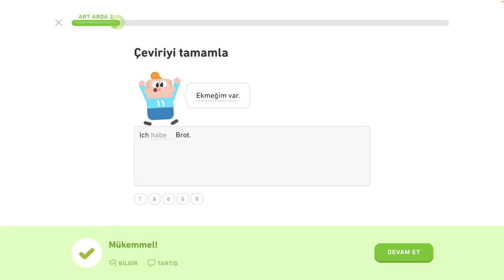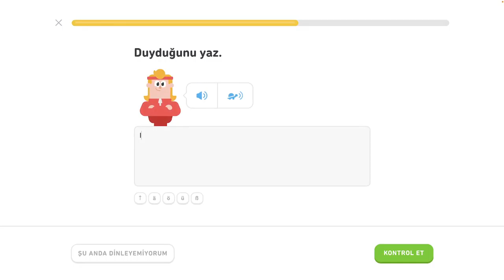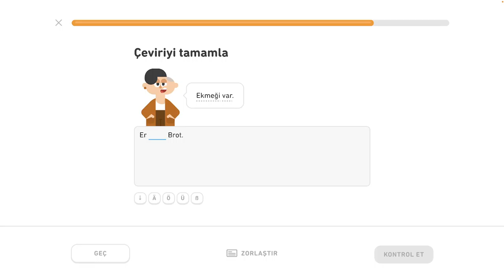🇩🇪 Akuzatív - level 3/6 - lekcia 4/5 - Nemecky s Yetim